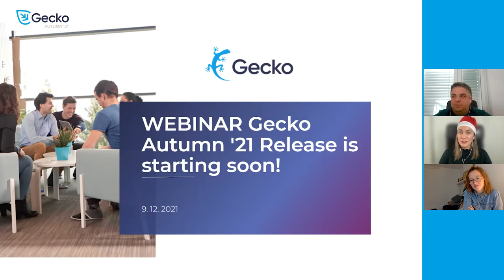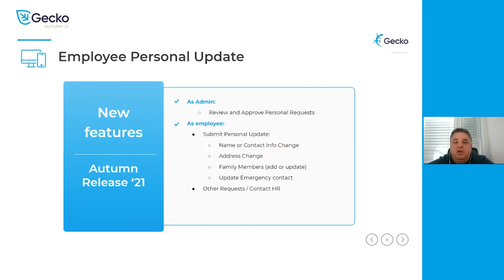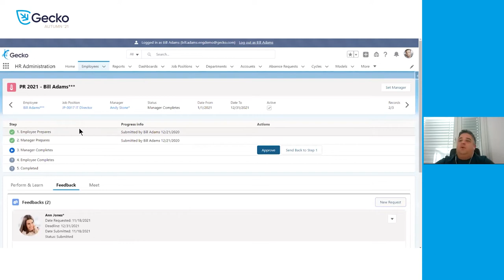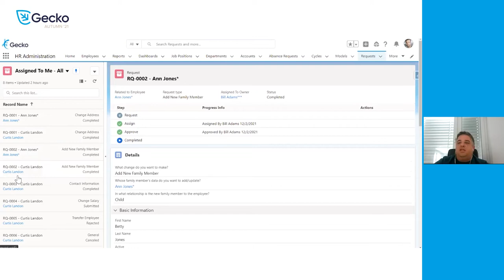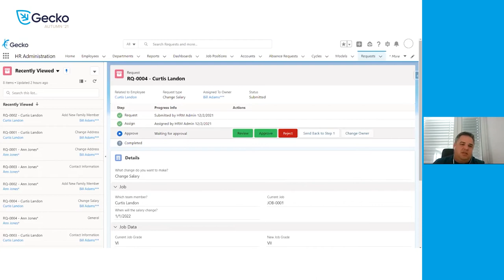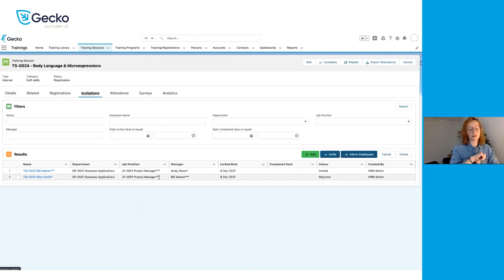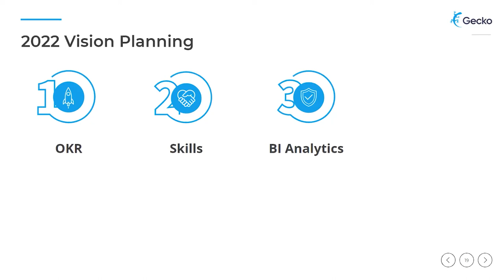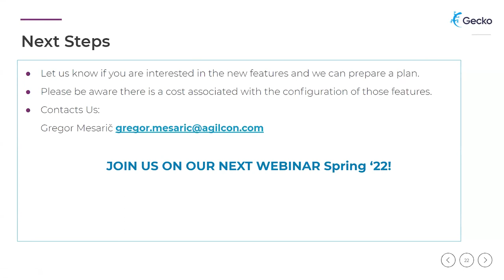Check WHAT’S NEW in the Gecko Autumn ’21 Release!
Every once in a while we introduce more innovative features on your favourite HRM platform. As your HR practices grow, Gecko grows as well. With 3 updates of Gecko Product a year, there’s always an opportunity to upgrade your technology to meet your HR needs and provide the best possible approach to your employees.
2021 is no different as we’ve prepared more amazing features coming your way. On this upcoming Gecko Autumn ’21 Webinar, our two experts will present new features and innovations across the Gecko HRM application that will help you take employee engagement to the next level.